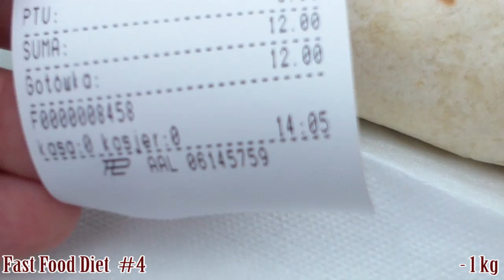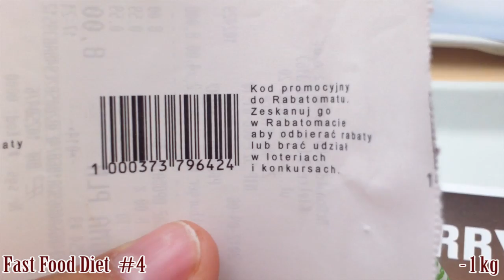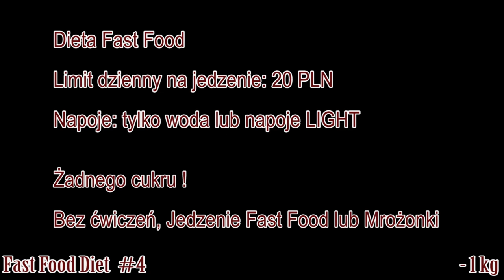Dieta - Fast Food Diet #4 - Kebab: Tortilla / McDonald's: Kurczakburger - VLOG